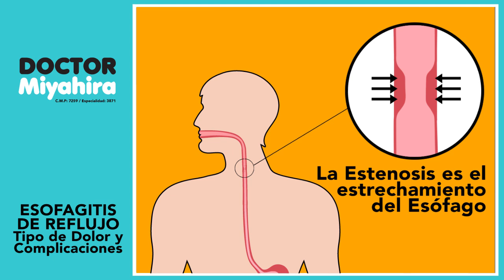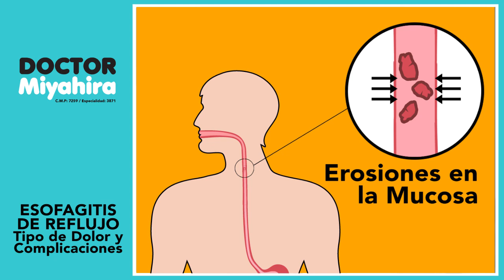💊ESOFAGITIS DE REFLUJO🙅‍¿Cómo es el Dolor y las complicaciones del Reflujo Gastroesofágico?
En este video, el DOCTOR MIYAHIRA nos cuenta sobre la forma de dolor más común de la 👨‍⚕️Esofagitis de Reflujo, así como de las complicaciones principales💊de esta enfermedad.

0:00 ¿Qué es? ¿Por qué se inflama?
0:30 Tipo de Dolor
1:11 Complicaciones
2:20 Esofagitis Erosiva
2:40 ¿Deriva en Cáncer?

Síganlo en sus redes como @doctormiyahira